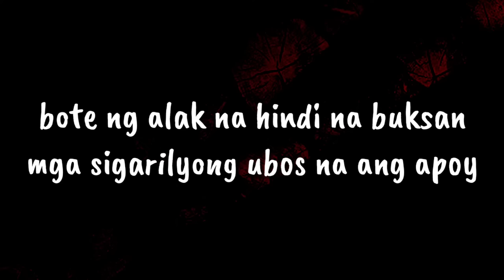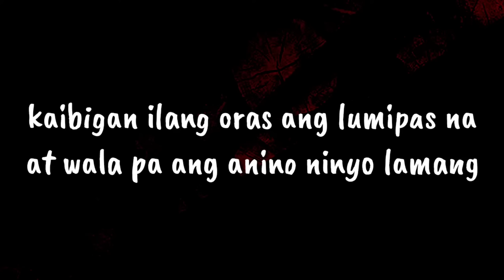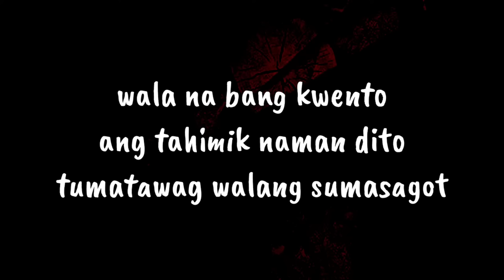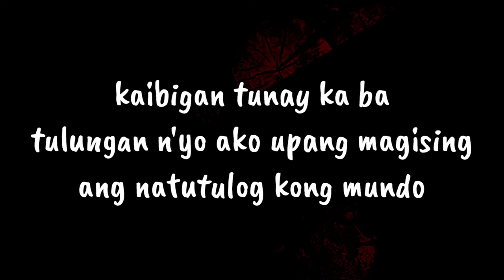Natutulog kong Mundo - Wolfgang (lyrics)